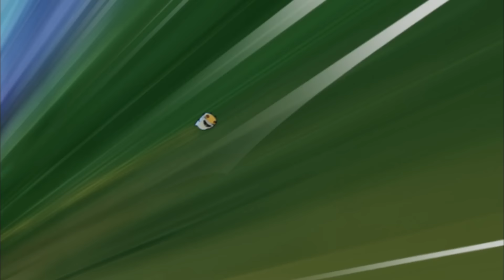स्लगटेरा | सीज़न 1 एपिसोड 11 तथा 12